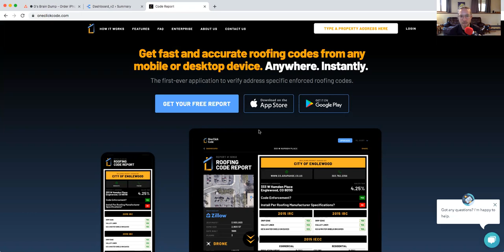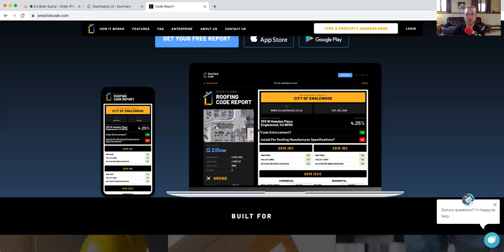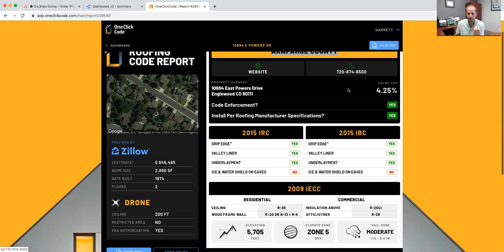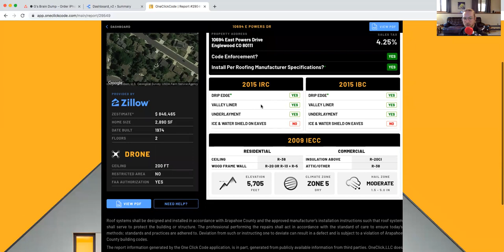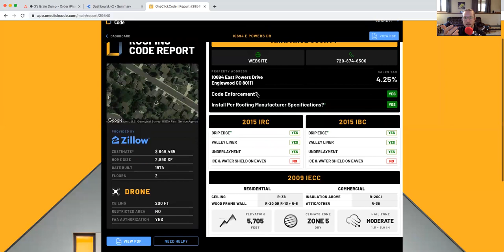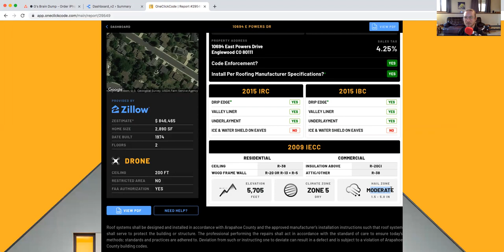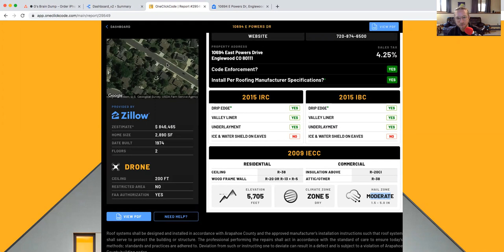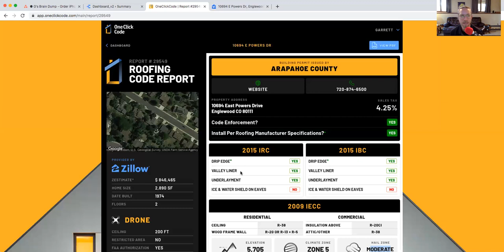Sell & Supplement More Profitable Roofing Jobs Using "OneClickCode" (and it's free)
100% 'NO BS' 30-Day Money Back Guarantee